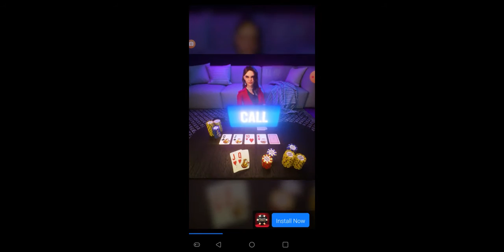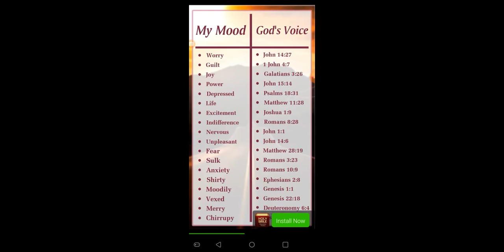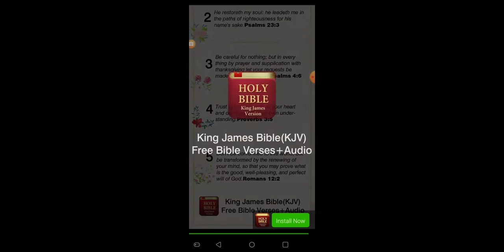my quiet boyfriend - let's play - get fukushima part 2